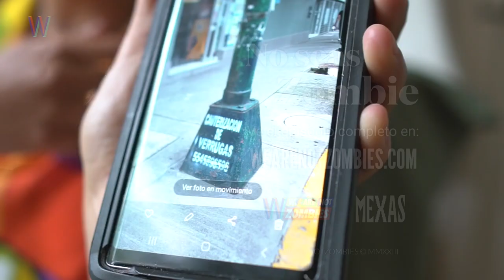Canalizar mis emociones | MEXAS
MEXAS
con BETTY ÁRBOL en CANALIZAR MIS EMOCIONES

Para Betty, el arte es una manera de canalizar las cosas que le molestan o que le gustan, sobre todo aquellas que tienen un tono más negativo. Por eso continúa desarrollando dibujos o esculturas, porque a través de ese ejercicio puede regresar a sí misma, poner en equilibrio sus emociones. Es muy fácil salir a la calle y encontrar esas cosas que le reclaman atención, y así seguir creando.

Conoce a Betty Arbol, una MEXA que nos enseña cómo hace arte para canalizar sus emociones.

Súmate al Movimiento No Zombie:
Web: